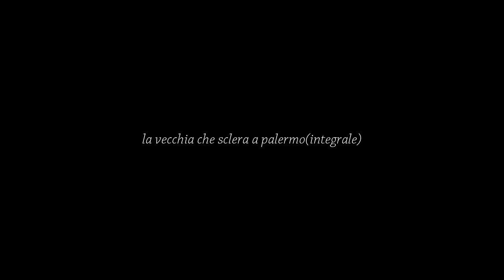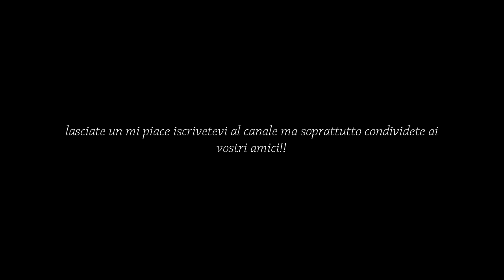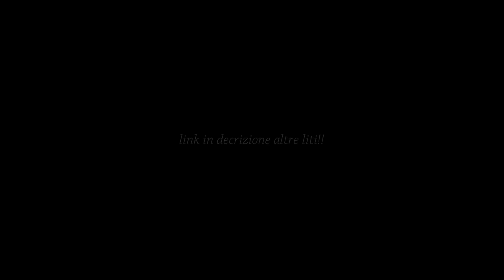la vecchia che sclera a palermointegrale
ciao a tutti ragazzi e benvenuti in questo nuovo video dove vedremola versione integrale della vecchia che sclera a palermo con dei ragazzi!!
tutta da ridere.